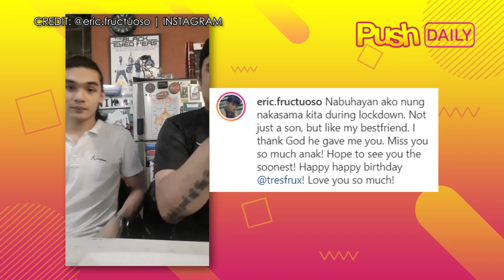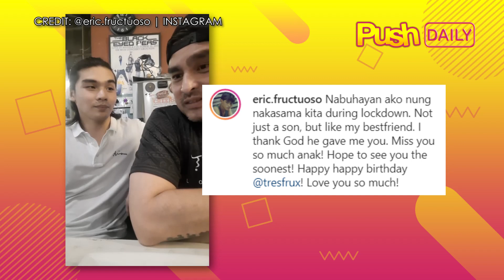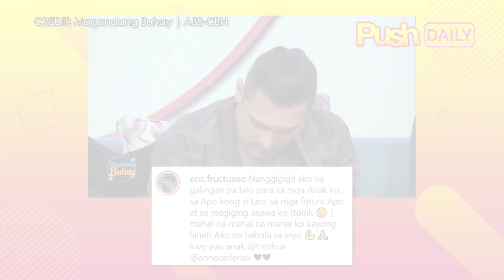Eric Fructuoso, proud lolo at 44 | PUSH Daily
PUSHDaily: Proud ang dating miyembro ng Gwapings na si Eric Fructuoso dahil malapit na siyang maging lolo!